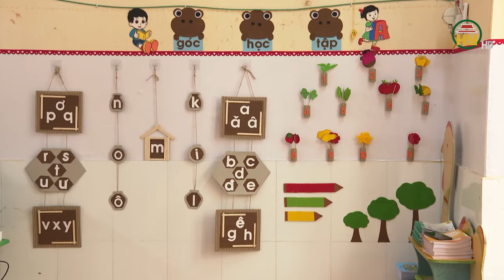Trẻ mầm non 5 tuổi được miễn học phí từ 01/09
Hưng Yên TV | Từ tháng 9/2024, trẻ em mầm non 5 tuổi được miễn học phí khi học tại trường mầm non công lập. Đây là một trong những nội dung trong thông báo của Bộ GD&ĐT gửi các địa phương về việc thực hiện các khoản thu trong lĩnh vực GD&ĐT năm học 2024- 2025.
Tại văn bản gửi các cơ quan liên quan; UBND các tỉnh, TP trực thuộc T.Ư; các cơ sở giáo dục, Bộ GD&ĐT lưu ý về việc thực hiện các khoản thu trong lĩnh vực GD&ĐT năm học 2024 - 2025.
Về việc thực hiện chính sách miễn, giảm học phí, hỗ trợ chi phí học tập và hỗ trợ tiền đóng học phí, các đơn vị, nhà trường thực hiện đúng quy định tại Nghị định số 81/2021/NĐ-CP của Chính phủ.
Bộ Giáo dục và Đào tạo lưu ý các đơn vị, nhà trường thực hiện quy định từ năm học 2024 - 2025, đối tượng trẻ em mầm non 5 tuổi được miễn học phí. Thời gian được hưởng chính sách này từ ngày 1/9/2024.
Bên cạnh đó, Bộ Giáo dục và Đào tạo đề nghị các địa phương, cơ sở giáo dục tăng cường thanh tra, kiểm tra, giám sát và có trách nhiệm giải trình với người học và xã hội về các mức thu, khoản thu của cơ sở giáo dục thuộc phạm vi quản lý; tuyệt đối không để xảy ra tình trạng lạm thu.
Địa chỉ: 164 Nguyễn Văn Linh, thành phố Hưng Yên, tỉnh Hưng Yên
Tiktok: Truyền hình Hưng Yên
Facebook: Đài Phát thanh và Truyền hình Hưng Yên
Zalo: Đài PTTH Hưng Yên